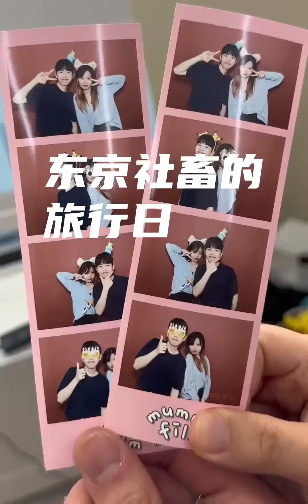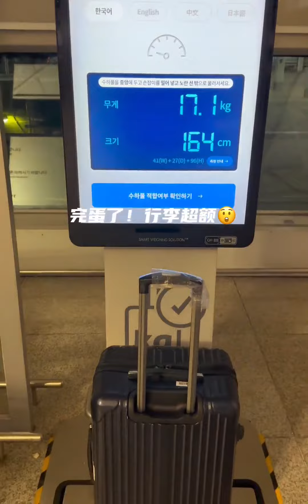VLOG｜日本生活｜旅行日记6 六天五夜的韩国之旅结束啦【Red Booooook同名喔^_^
숨바꼭질 (捉迷藏),跟着UP主出行看世界,生活记录,首尔,日本生活,旅行日记,生活碎片,旅行VLOG,韩国VLOG,minivlog,我的日常vlog,夏日旅行奇遇记